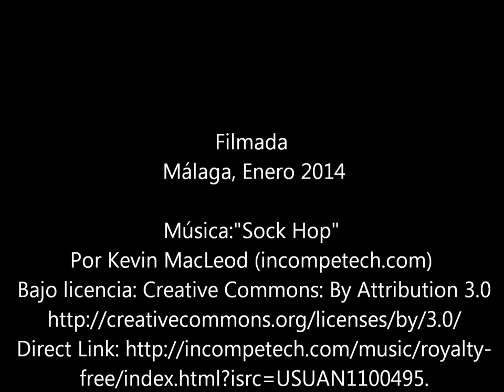Paso a paso broches Enfermeras de fieltro AfieltroyPañal Online Málaga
Paso a paso fotográfico de la elaboración de una de nuestras novedades 2014, nuestros broches de enfermeras realizados en fieltro y cosidos a mano.
Un regalo único, exclusivo y personal que podrás personalizar como más te guste o se adapte a tus necesidades.
Un saludo desde, Tartas con pañales. AfieltroyPañal.